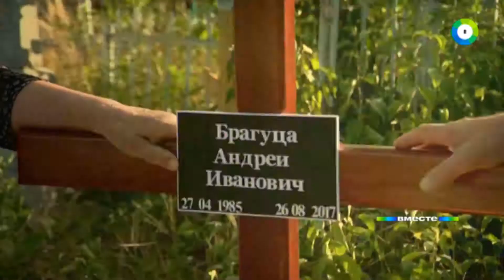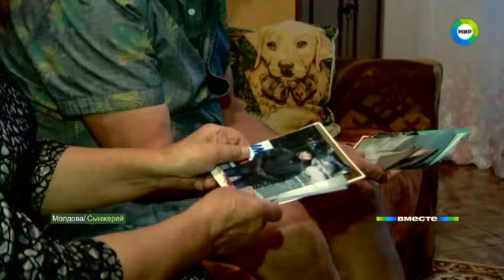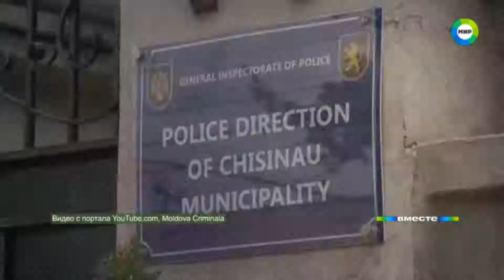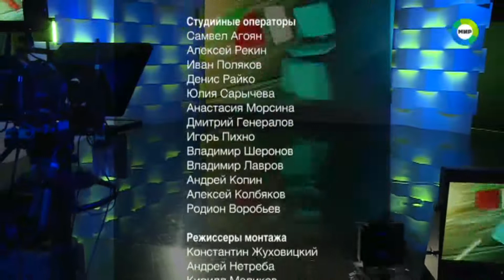Смерть дебошира в СИЗО всколыхнула Молдову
Андрей Брагуца скончался 26 августа при загадочных обстоятельствах в пенитенциарном учреждении. Родные мужчины обвиняют правоохранительные органы в избиении его до смерти.